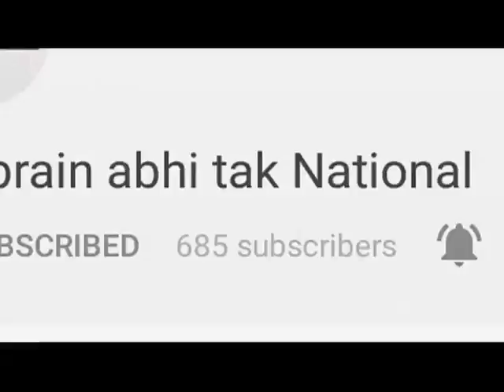दो दिवसीय नेपाल दौरे पर पीएम मोदी || Khabrain Abhi Tak Live